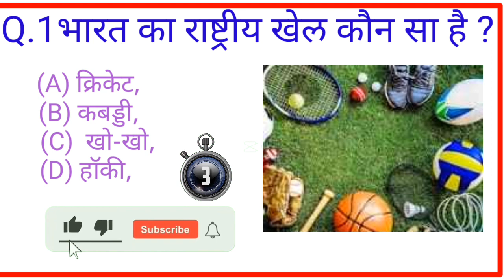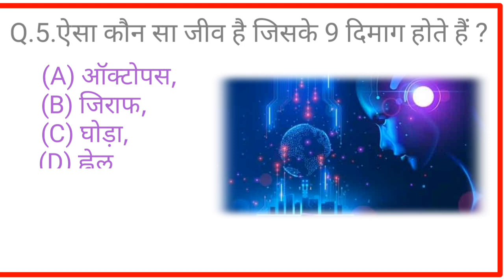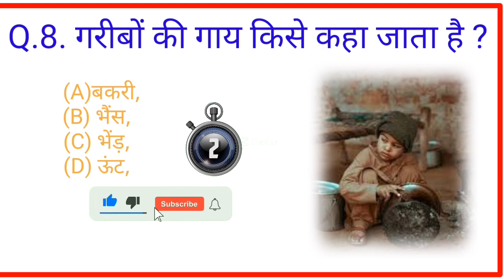Aisi kaun sa jeev Hai jiska 9 dimag hota Hai#gk qustions all GK#gkvideo#video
aisi kaun sa jeev hai jiska 9 dimag hota hai
aisa kaun sa jeev hai jo amar haigk
50 gk questions with answers
1 kg
gy gk puan hesaplama
gk shampoo
latest gk questions in hindi
राजस्थान gk के प्रश्न
ग राशि कौन सी है
गया रेलवे स्टेशन
गया रबर डैम
rajasthan gk question in hindi 2023
राजस्थान का इतिहास gk
gk लोगो
gk लेटेस्ट क्वेश्चन
गर्ल लाइव
gk61
राजस्थान gk प्रश्न उत्तर
lakshya rajasthan gk
latest gk questions with answers
latest gk
latest gk questions
lakshya rajasthan gk book pdf
latest gk questions with answers in english
latest gk of india
latest gk question
latest gk questions telugu
gk विज्ञान से संबंधित प्रश्न
gk वस्तुनिष्ठ प्रश्न
गया रेड लाइट एरिया लोकेशन
gk रीजनिंग
ग राशि के नाम
gk कैसे याद करें
मानव शरीर gk pdf
math gk questions and answers
maths gk questions
math gk questions
manohar pandey gk book
manohar pandey gk book 2023 pdf
marathi gk
manohar pandey gk 2023
गर्ल यूनिक नेम
(ग) युधिष्ठिर की आत्मग्लानि
यूरोप महाद्वीप gk
gk रीजनिंग क्वेश्चन
yashasvi yojana gk questions
यूपी gk
gk yaad karne wala
योजना gk question
yamunanagar gk
योजना gk in hindi
योग gk in hindi
yashin gk
yapral gk pride
gk राजस्थान
gk विज्ञान
gk वॉलपेपर
gk व्यक्ति
gk वीडियो
gk short trick
short gk
short gk question
shivangan publication jharkhand gk pdf
shroff eye centre gk
short gk questions in english
short gk questions
gk short question answer in hindi
gk short trick in hindi
gk short questions in hindi
gk short video
gk short question answer
short trick gk
gk shampoo and conditioner
gk सामान्य ज्ञान
gk सामान्य ज्ञान 2023
gk सबसे महत्वपूर्ण प्रश्न
gk सवाल
gk से संबंधित प्रश्न
gk स्टडी
gk सभी प्रश्न
gk से संबंधित बिहार
gk सभी प्रश्न और उत्तर
gk सिलेबस फॉर ssc cgl
shayari gk
short trick gk in hindi
maths gk questions in hindi
विज्ञान और नवाचार gk
gk वर्कशीट फॉर क्लास 1
ग वरून मुलांची नावे
ग वरून नावे
विश्व gk in hindi pdf
वन विभाग gk
विविध gk pdf
विज्ञान gk
विश्व gk in hindi
वनरक्षक gk
वस्तुनिष्ठ प्रश्न gk
vartman ka gk
short gk questions in hindi
वनस्पति विज्ञान gk
gk शैम्पू price
gk शैंपू
गया श्राद्ध कब करना चाहिए
गया श्राद्ध पद्धति
गर्ल शूज़
गर्ल शायरी
गया श्राद्ध विधि
गया श्राद्ध
गर्ल शायरी इन हिंदी
गया श्राद्ध पद्धति pdf
madhya pradesh gk
गया में बारिश कब होगी
गया में पिंडदान कब करना चाहिए
padhne wala gk
gk प्रश्न english
gk प्रश्न उत्तर मराठी
gk पशन
gk प्रश्नोत्तरी 2023
patwari gk question in hindi
patwari gk
pahari wala gurudwara gk 1
parikshadham mp gk
paheli gk
pariksha vani up gk
papa gk
gk प्रश्न मराठी
parikshadham mp gk book pdf
papa gk whatsapp group link
gk फोटो
gk फुल फॉर्म
gk फैक्ट्स इन हिंदी
gk फुल फॉर्म a तो z
gk फुल फॉर्म इन हिंदी
gk फॉर स्टूडेंट्स
gk फॉर यूपी पुलिस कांस्टेबल
gk फॉर साइंस
gk फॉर किड्स
gk प्रश्न कक्षा 7
gk प्रतियोगिता
फ्री ऑनलाइन टेस्ट gk
गया धाम की कहानी
गया था meaning in english
gk दिवस
गया धाम
गया धाम कहां पर है
गया धनबाद इंटरसिटी एक्सप्रेस
गया धनबाद पैसेंजर
गया धनबाद इंटरसिटी
गया धाम का इतिहास
गया धाम दिखाइए
गया धर्मशाला
गया धाम karsilly बिहार
gk नोट्स
gk प्रश्न कक्षा 6
gk नॉलेज
gk नोट्स pdf
गर्ल नाम लिस्ट हिंदी
जाना ना नैन मिलाके
ग नाम वाले
गया न्यूज़ आज तक
गया न्यूज़ प्रभात खबर
गर्ल नेम्स
गर्ल नेम्स इंडियन
gk प्रश्नोत्तरी
gk प्रश्न कक्षा 5
गर्ल फोटो
physics gk in hindi
सवाल जवाब हिंदी में gk
bharat ke gk
भूगोल gk question in hindi
ग भा चा अर्थ मराठी
भारत gk प्रश्न उत्तर
गया भोज कार्ड
गया भोज क्या है
भारत gk 2023
जानकारी भारत के बारे में
भारत के वर्तमान gk
bharat ka gk
भारत का भूगोल gk
bharat me pratham gk in hindi
भौतिक विज्ञान gk pdf
gk भूगोल के प्रश्न
bharat me pratham mahila gk in hindi
bharat me pratham gk in hindi pdf
bharat gk 2023 in hindi
gk में क्या आता है
gk महत्वपूर्ण प्रश्न
gk मराठी
gk महत्वपूर्ण प्रश्न 2023
gk मॉक टेस्ट इन हिंदी
gk महत्वपूर्ण प्रश्न उत्तर
gk महत्वपूर्ण
गया में पिंडदान का खर्च
gk भूगोल इन हिंदी
gk भारत
physics gk question in hindi
gk बेसिक क्वेश्चन इन हिंदी
फिल्म जगत gk
physics gk questions
ph maan gk
photo gk questions
physics gk questions for class 9
photo gk

gk 51
gk 50
gk 500
gk 55
gk 550 fusion
gk 5 class hindi
50 full form of gk
5 class gk in hindi
50 gk questions with answers in hindi

haryana gk book pdf
haryana gk book
ग' क्षेत्र के राज्य
गया ज्ञान गंगा
सामान्य ज्ञान gk प्रश्न उत्तर